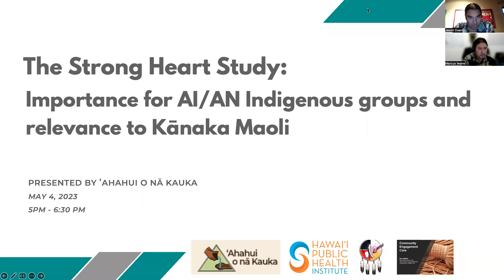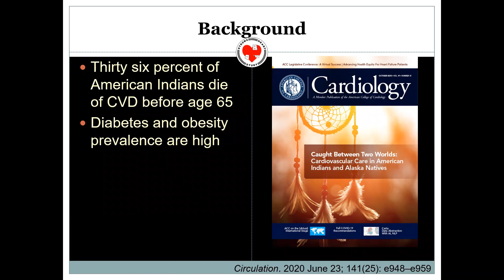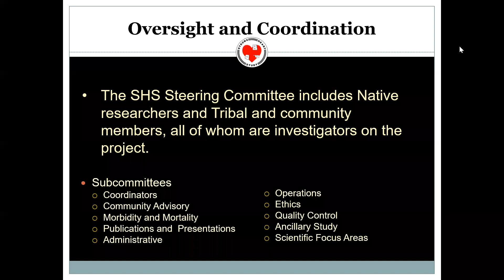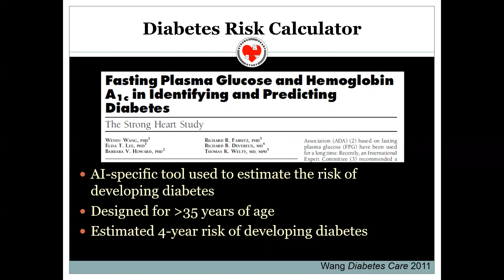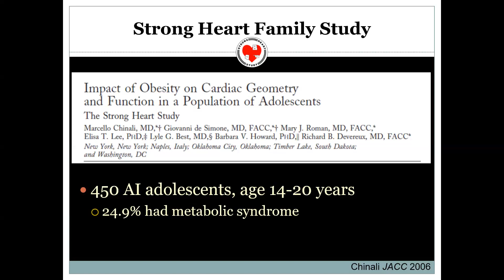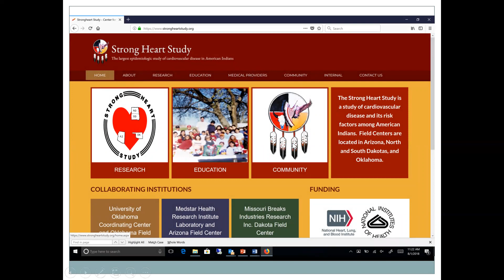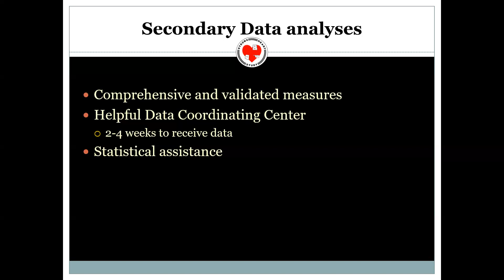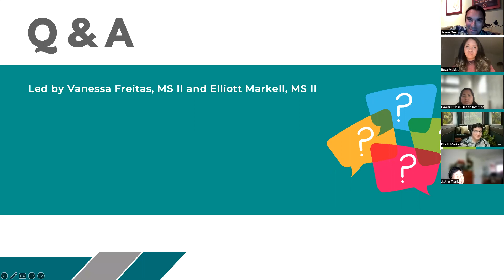Strong Heart Study: Importance for AI/AN Indigenous groups and relevance to Kānaka Maoli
We invite you to hear about the Strong Heart Study, the largest epidemiologic study of cardiovascular disease and its risk factors among American Indians since 1988. Dr. Deen and Dr. Mokiao from Seattle Children’s Hospital will discuss the design and impact of the study and the ways that researchers engage and sustain AI/AN participants and community leaders. The goal of this webinar is to provide Kānaka Maoli with an opportunity to collaborate and learn about cardiovascular health research.